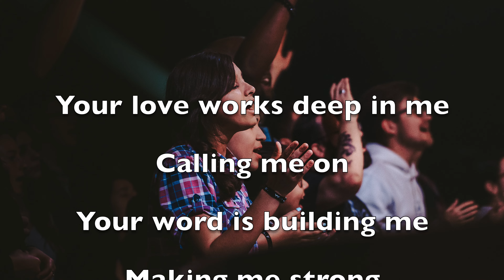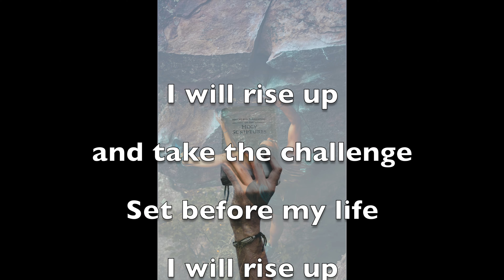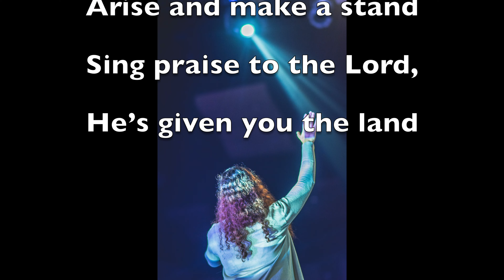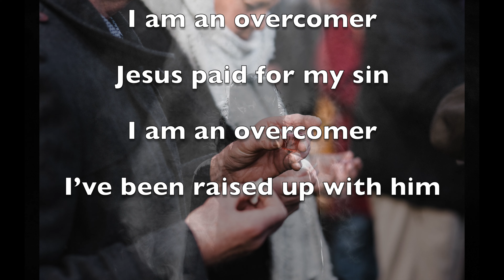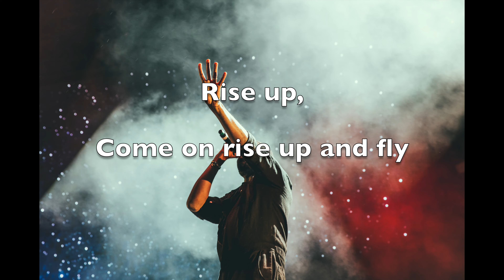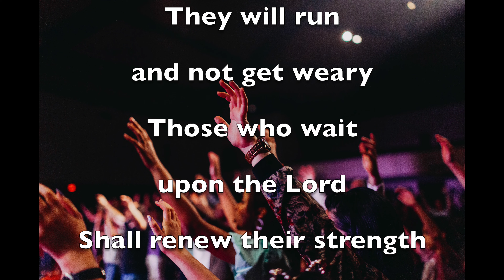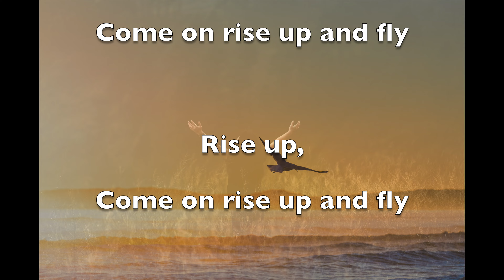"Stay Strong in Spirit" - Rosanna Palmer, Creative (2024)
Encouraging, uplifting and informative message from Rosanna Palmer, including excerpts from her original songs:

Taking the Challenge,
Arise Oh Children,
Rise up and Fly
I am an Overcomer,